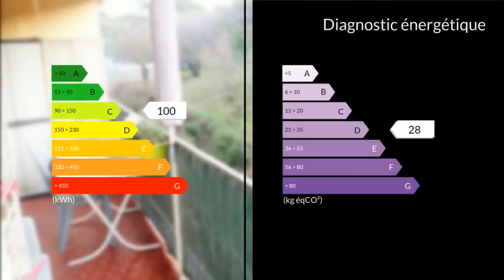A vendre - Appartement - La Penne-sur-Huveaune (13821) - 4 pièces - 72m²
Au coeur de toute les commodités , école, gare... Dans une résidence bien entretenue et calme, je vous propose un bel appartement lumineux de Type 4 au 4ème étage avec ascenseur.Il est composé d'un Grand séjour double, ouvrant sur un extérieur plein sud sans vis à vis D'une Cuisine fonctionnelle et équipée De 2 Chambres avec placards, possibilité d'une troisième Ainsi qu'une cave. Des places de stationnement sont libre devant la résidence. A VOIR rapidement!!! Coup de coeur assuré (AM)Clairimmo Aubagne Tél: 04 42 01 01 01 RCS 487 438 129 SIRET 487438 Agent commercial indépendant du réseau national clairimmo Maxihome N° RSAC